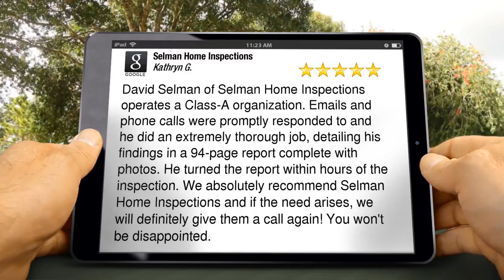Selman Home Inspections Dallas Amazing 5 Star Review by Kathryn Galaway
| Dallas Home Inspectors | Selman Home Inspections

Selman Home Inspections, Inc.

David Selman of Selman Home Inspections operates a Class-A organization. Emails and phone calls were promptly responded to and he did an extremely thorough job, detailing his findings in a 94-page report complete with photos. He turned the report within hours of the inspection. We absolutely recommend Selman Home Inspections and if the need arises, we will definitely give them a call again! You won't be disappointed.